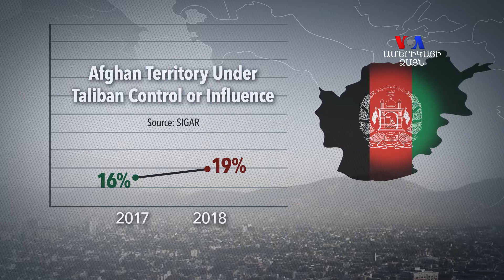Պարզ չէ, Աֆղանստանը գնում է խաղաղության, թե՝ մնում անորոշության մեջ